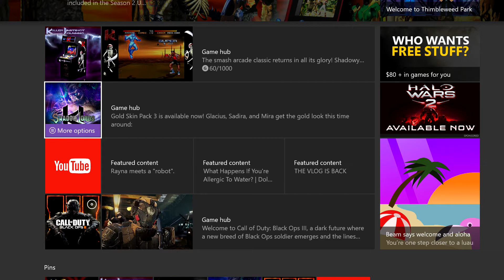Killer instinct part 5: The new fighters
I am not the one playing. This is a all CPU fight to get most of the fighting out. These are the new characters from season 1-3 and possibly new ones for season 4.